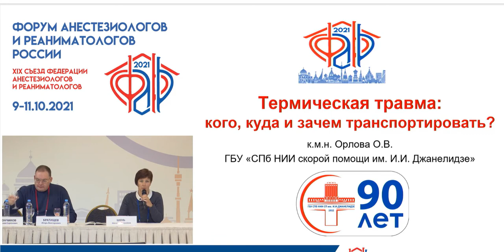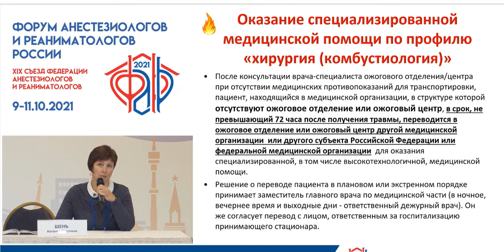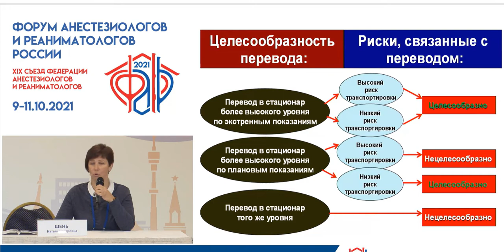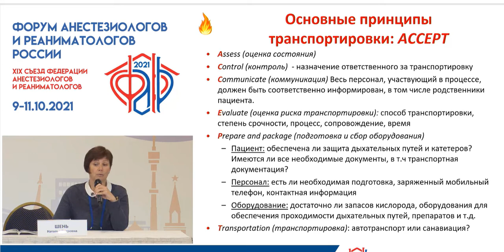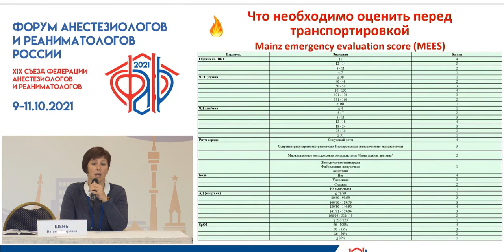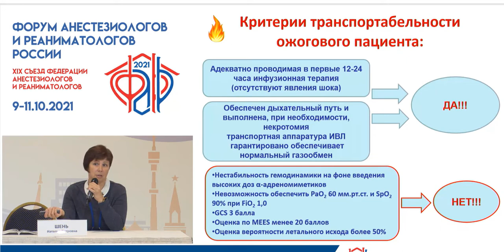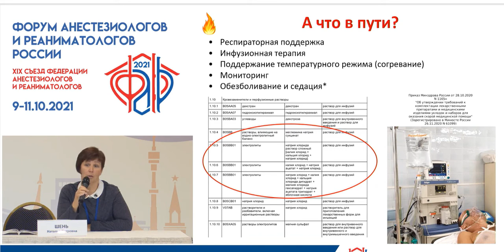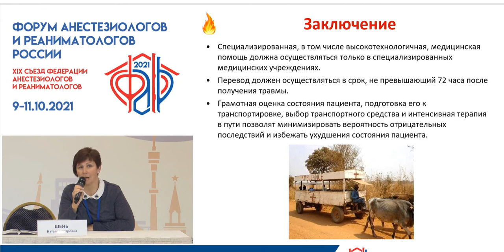Эвакуация термической травмы Орлова О.В.